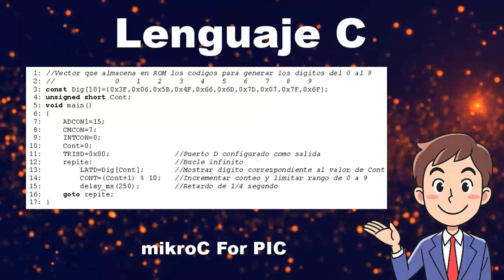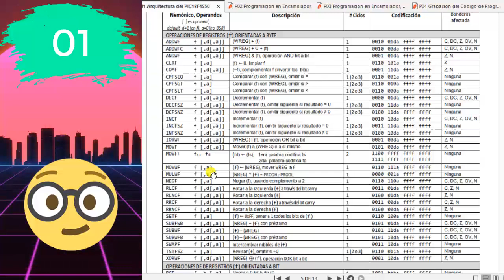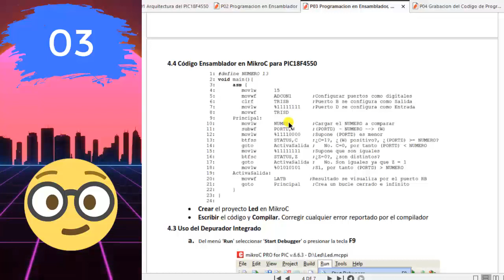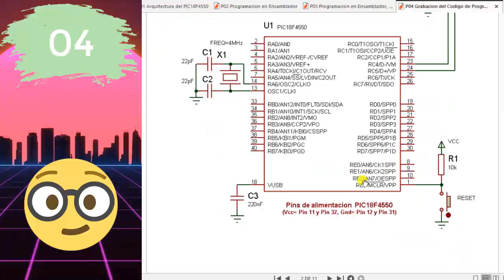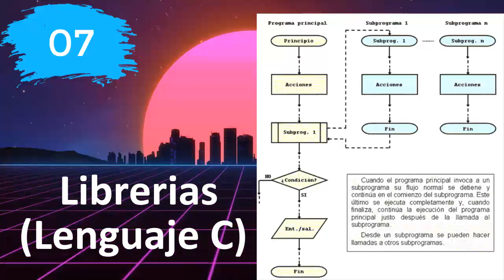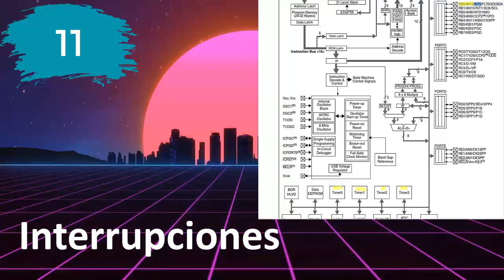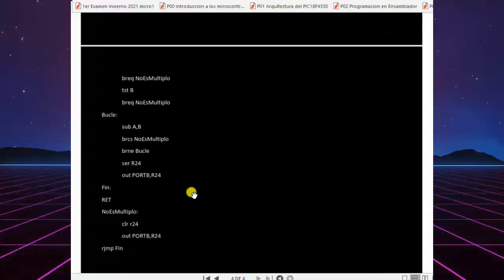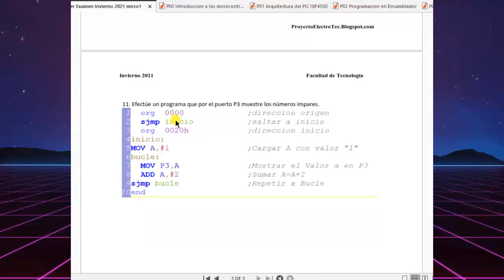✅ Cómo Aprobar programación Microcontroladores en la universidad [FACIL]